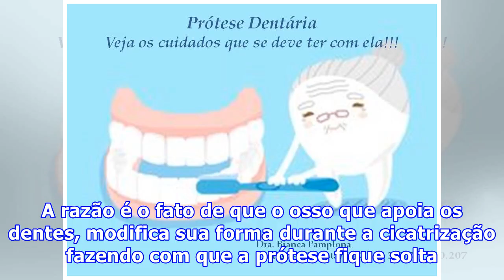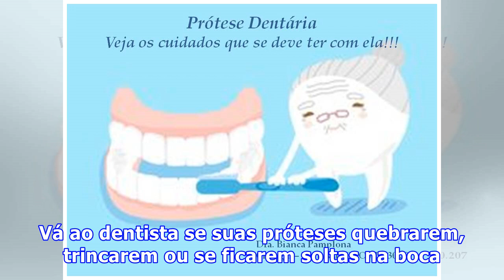Próteses dentárias totais, próteses dentárias parciais, cuidados com a prótese dentária - saiba mais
As próteses dentárias são substitutas dos dentes perdidos que podem ser colocadas e retiradas da boca. Embora leve algum tempo para se acostumar com a prótese dentária e a sensação não ser a mesma dos dentes naturais, as próteses modernas têm aparência natural e estão mais confortáveis do que nunca.